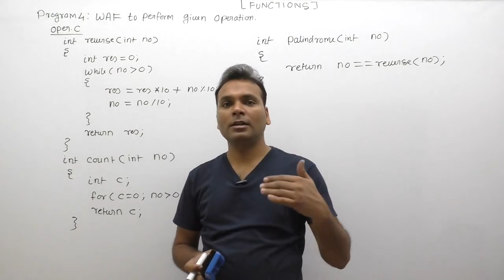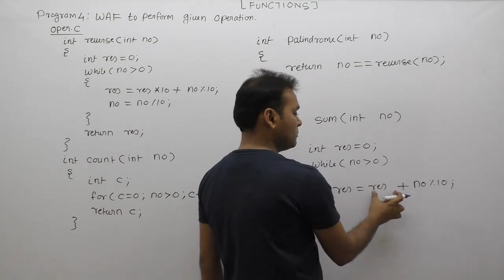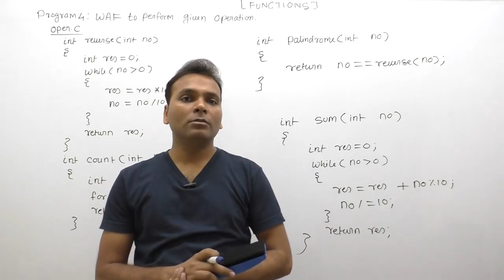write a c function to calculate sum of digits of given number |Part658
About This Video Lecture: write a c function to calculate sum of digits of given number